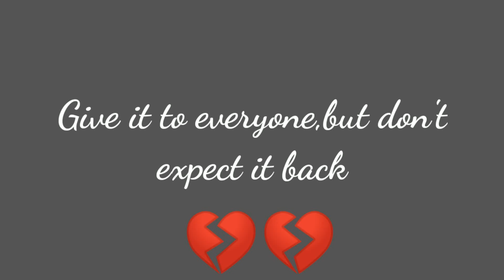Love is a feel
Love is a feel.. not a deal